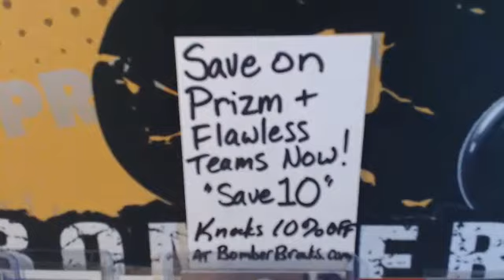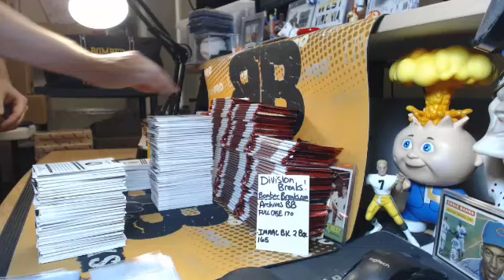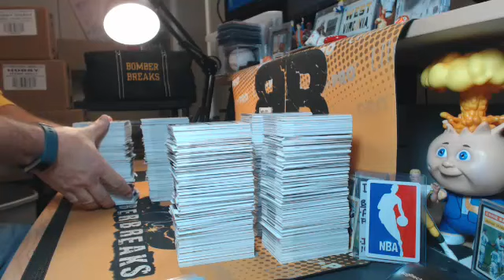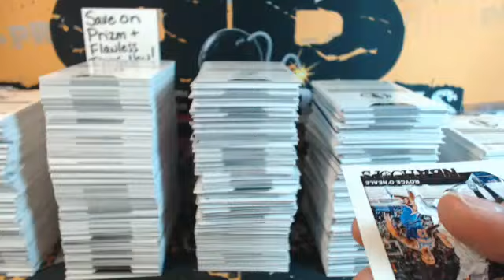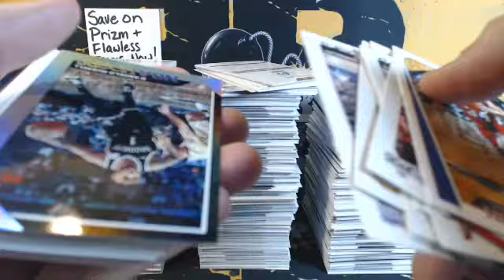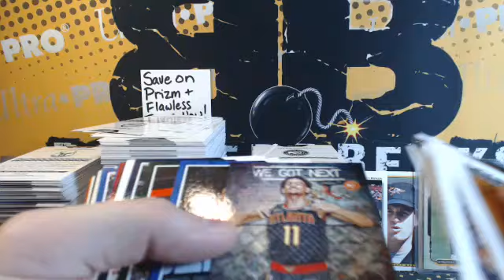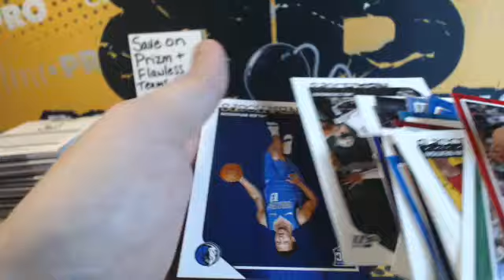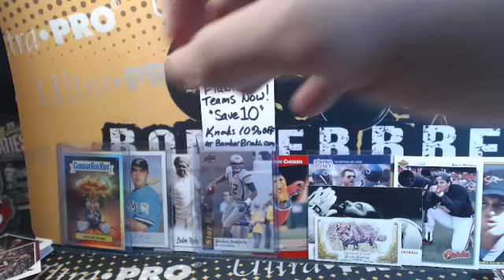eBay Thursday 2018/19 HOOPS Basketball 10 Box Break 10.25.18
eBay Thursday 2018 Topps Archives BB 5 Box Break 10.25.18 - Captured Live on Ustream